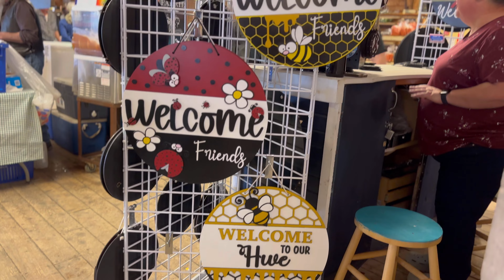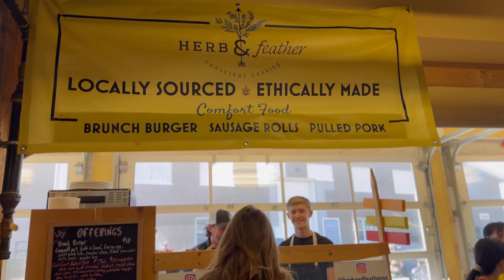Wolfville Farmers Market 🤩